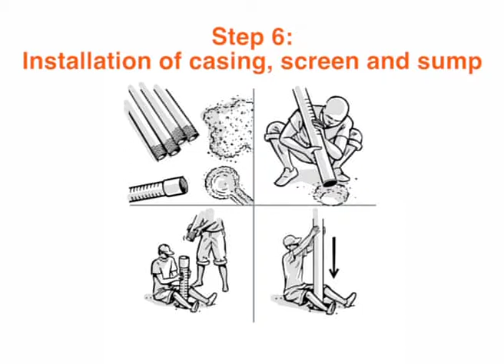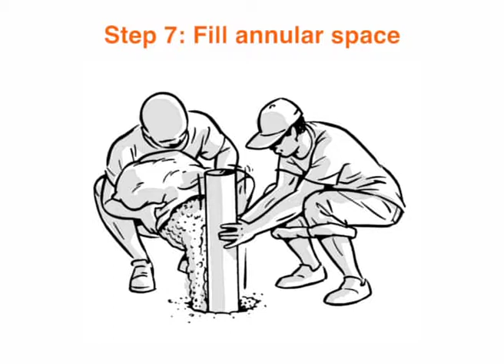Emergency Rotary Jetting Kit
Drilling kit available at Hospitainer